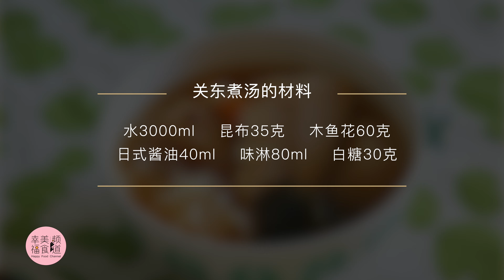天气渐凉不如用一锅食材丰富汤汁美味的关东煮来取取暖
今天我们来做关东煮。不知道大家是不是跟我一样，第一次知道关东煮这东西是在便利店里，看到那一格一格的煮物，很好奇是什么味道，然后买一份尝尝，觉得还挺好吃的，此后就会偶尔想念这个味道，想吃的时候就去便利店买上一份。

关东煮是日式小吃。用昆布木鱼花熬制的高汤小火慢煮，煮好后放各种食材。通常材料包括鸡蛋、萝卜、土豆、海带、蒟蒻、鱼丸、竹轮（鱼肉或豆的制品）等。

N年前自学做美食的时候了解到原来关东煮也可以自己在家做，想吃的时候就自己做上一锅，和家人一起足不出户享受美食。

今天做关东煮用了一个蓝宝厨房的新品多功能火锅。这个锅我觉得还挺好的，可以做火锅、蒸锅、烤肉、煎饼等，功能还挺多的，一锅搞定多种美食。

有意思的设计是还可以升降，吃火锅的时候经常捞不出来想吃的食材，这个设计前卫，捞不到材料把材料直接升上来，这样一目了然，我再也不担心捞不到想吃的食材了。

除了吃火锅、炖煮菜之外，还可以把这个蒸篮升上来，当蒸锅，底下熬点粥，上边热点包子、馒头、鸡蛋啥的，一锅搞定一顿早饭。

这款多功能锅还可以单配另外两款烤盘，平盘可以用来烤煎炒、烤肉、煎饼等。

另外一个盘子可以用来做我们之前做过的铜锣烧、舒芙蕾松饼之类的小甜点，有兴趣的小伙伴可以在公众号中搜索一下。

用料：
关东煮汤的材料：水3000克，昆布35克，木鱼花60克，日式酱油40克，味淋80克，白糖30克

食材：白萝卜1根，煮熟的鸡蛋若干个，笋尖，香肠，鱼丸，牛肉丸，蟹粉丸，芝士丸，豆腐包，海苔鸡肉棒，鱼糕，魔芋丝，等等